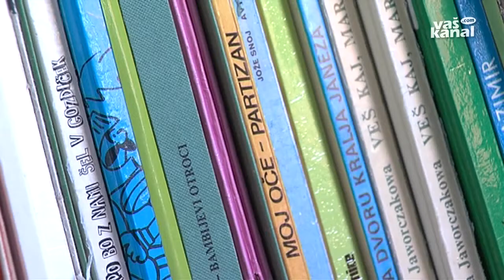Peta romska noč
BORIHA, ROSALNICE - V Romskem Kulturno umetniškem društvu Kham iz Metlike, ki deluje že več kot deset let, so pripravili peto romsko noč v romskem naselju Boriha pri Rosalnicah.